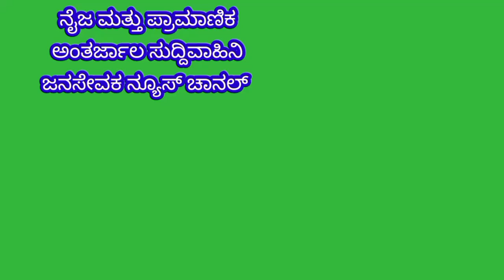Mulbagal: ಜೆಡಿಎಸ್ ಪಕ್ಷದ ಅಭ್ಯರ್ಥಿ ಸಂಮೃದ್ದಿ ಮಂಜುನಾಥ್ ರವರಿಗೆ ಬೆಂಬಲ ನೀಡಿದ ಸಿಂಗಪೂರ್ ಗೋವಿಂದ್